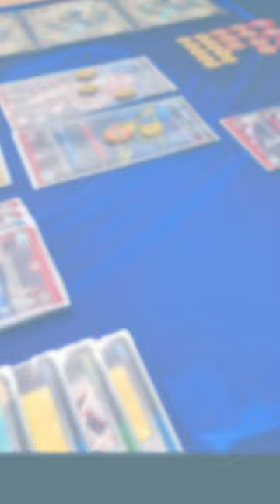『Cosmic Card Game』第2回CCGプレイヤー交流会開催決定！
『Cosmic Card Game（コズミックカードゲーム）』の公式オフラインイベント「第2回CCGプレイヤー交流会」が7月23日に品川にて開催決定！
参加特典としてオリジナルのENチャージマーカーがもらえます。
ナレーション：戌千代 ここな（星めぐり学園）

◆Cosmic Card Gameとは？
「CosmicBreak Universal」や「鋼鉄戦記C21」などに登場するコズミックロボやヒューマノイドたちが活躍する2人用対戦型アナログカードゲームです。
様々なカードで自分だけのデッキを組むのはもちろん、お気に入りのロボカードをコレクションして楽しんでみるのも良いかも？